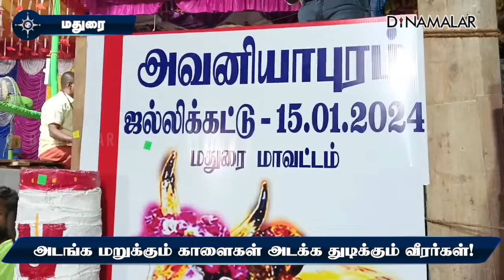அனல் பறக்கும் மதுரை அவனியாபுரம் ஜல்லிக்கட்டு | Madurai Avaniyapuram Jallikattu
அனல் பறக்கும் மதுரை அவனியாபுரம் ஜல்லிக்கட்டு | Madurai Avaniyapuram Jallikattu#மதுரை